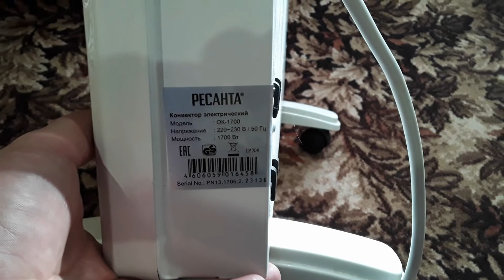Честный обзор ,личное мнение Конвектор РЕСАНТА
Обзор на Конвектор фирмы РЕСАНТА ,забегая вперед скажу ,что я доволен обогревателем .